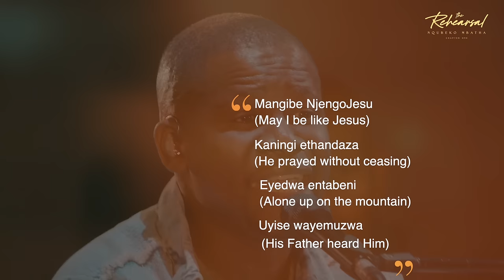Nqubeko Mbatha - NjengoJesu [Official Music Video]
Nqubeko Mbatha’s latest music video "NjengoJesu" performed live at the World of Yamaha

🎼 Lyrics -
Mangibe NjengoJesu
(May I be like Jesus)

Kaningi ethandaza
(He prayed without ceasing)

Eyedwa entabeni
(Alone up on the mountain)

Uyise wayemuzwa
(His Father heard Him)